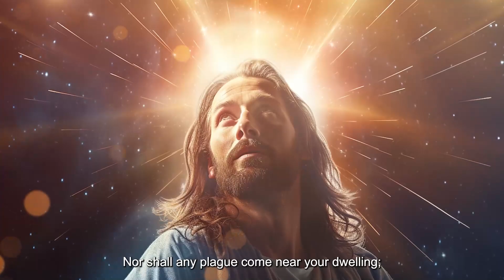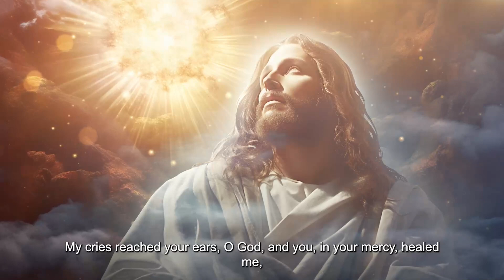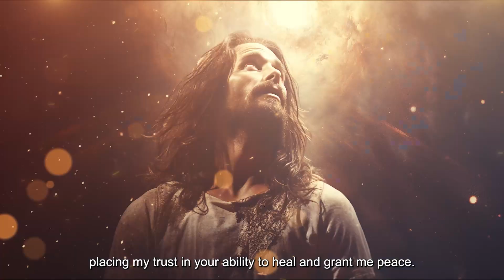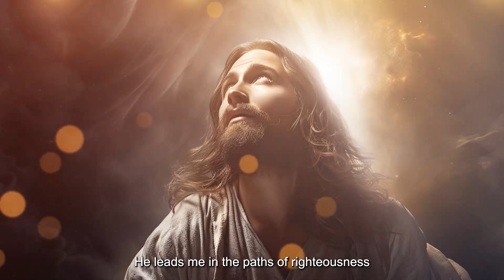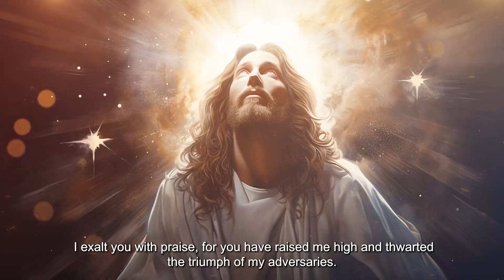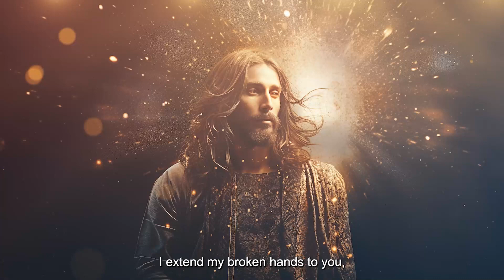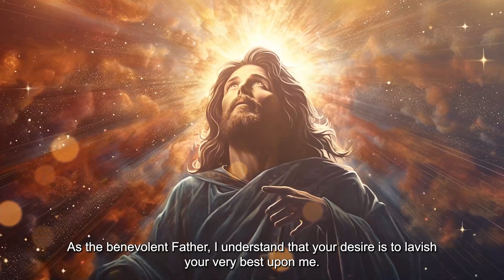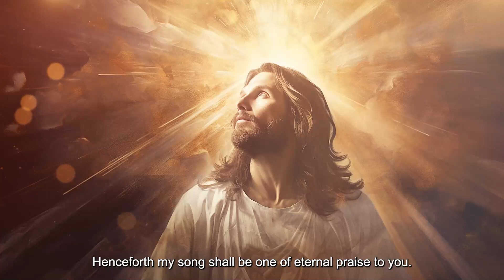PSALM 91 & PSALM 23: The Two Most Powerful Prayers in the Bible!